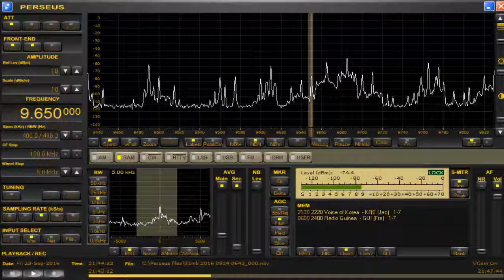9650 kHz Guinee vs NK Sep 23,2016 2043 UTC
Beverage northwest